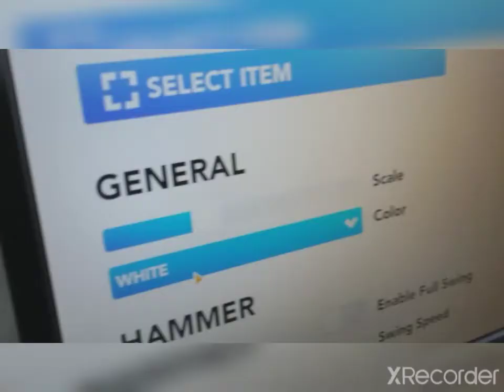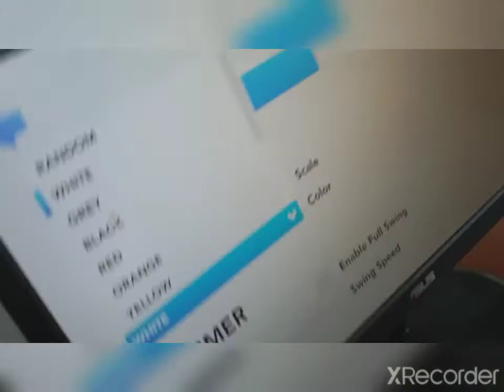It's My Birthday!!!!